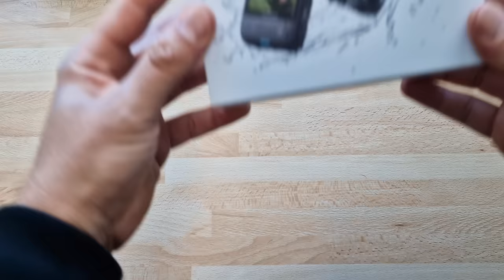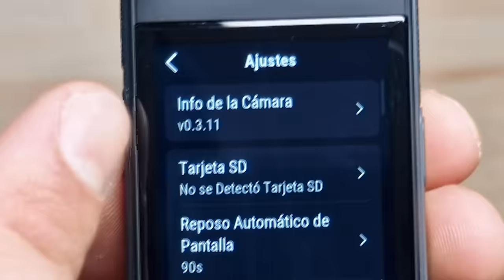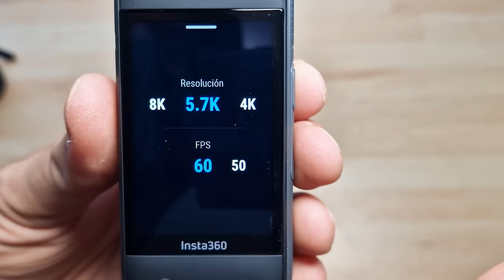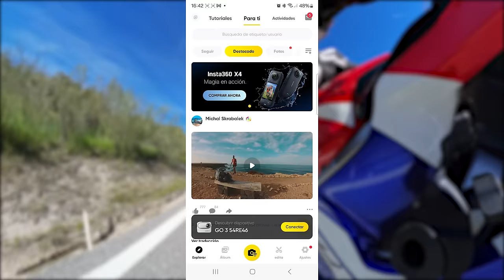INSTA360 X4: MI OPINIÓN tras UN MES CON ELLA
Hoy os muestro qué pienso de la nueva insta360 X4 tras tenerla un mes en secreto. Es mejor que la X3? Merece la pena? Oh, si lo merece.

➡️ Hazte miembro del canal para ver versiones extendidas y vídeos antes que nadie!

🧥 Chaleco Airbag
🎙️ Mi Intercom
 📸 Cámara: Gopro4 (Ya no se vende)

Madrid 28023